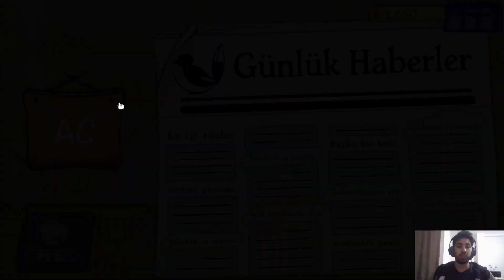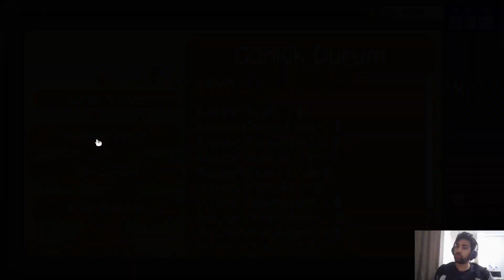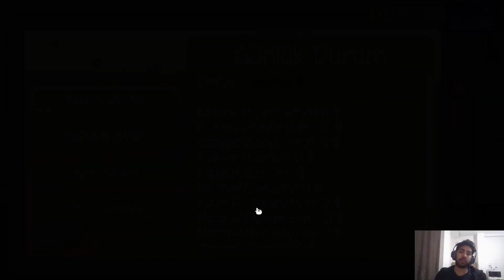DEALERS LIFE 2 - DÜKKANI BÜYÜTÜYORUZ.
Arkadaşlar merhaba ben Yiğit , hobi olarak oyun videosu çekmeye karar verdim.